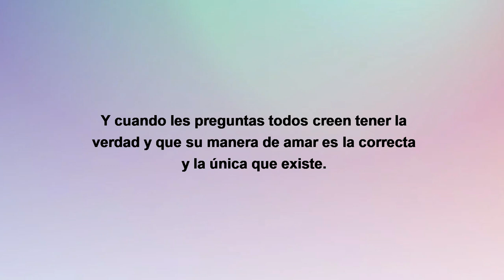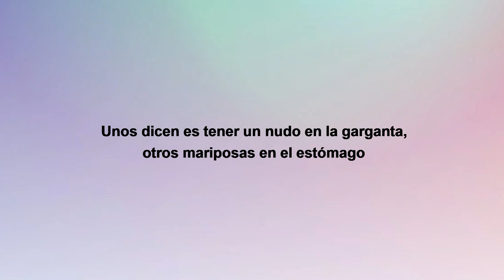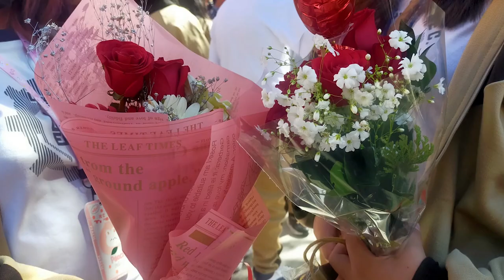14 de Febrero - Día del Amor y la Amistad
14 de Febrero . Día del Amor y la Amistad. Fecha de Emisión: 14 de Febrero de 2023. Este y otros programas los pueden ver en: Producciones con fines educativos a cargo del Lic. Ernesto Gutiérrez Garcés - Director General de Educación Secundaria Técnica en la CDMX.